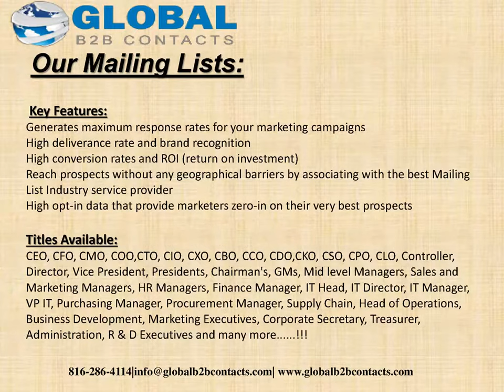Tennessee CVD Executives List